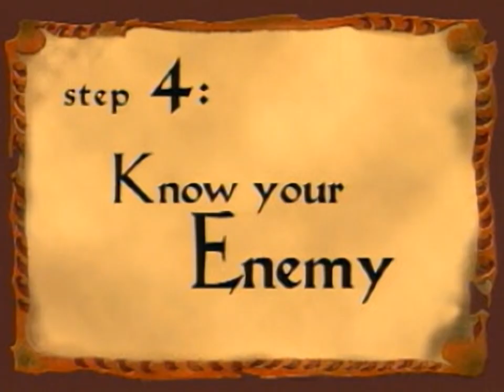Escape from Monkey Island PS1 Trailer - for the Playstation 2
Original filename: MONKEY.STR